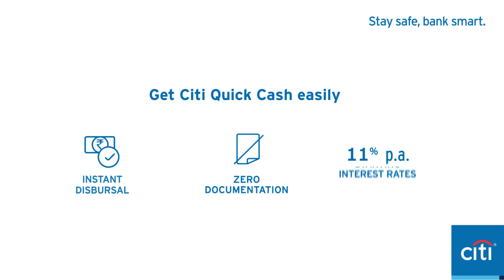0% processing fee on instant loans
With you, in times of need. Avail a limited period offer of ‘Zero processing fee’ on instant loans with Citi Quick Cash (earlier known as Loan-On-Phone). Get instant loans starting from 11% p.a. on your Citi Credit Card and manage your finances easily. Available on Citi Mobile App and Citibank Online.